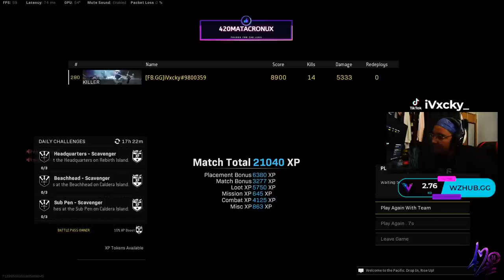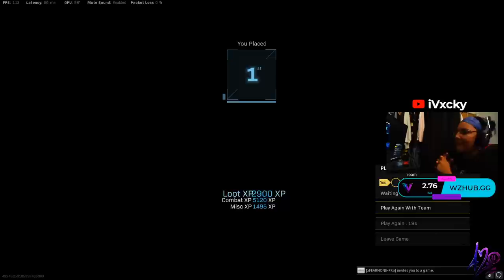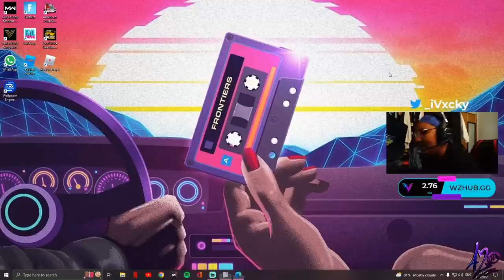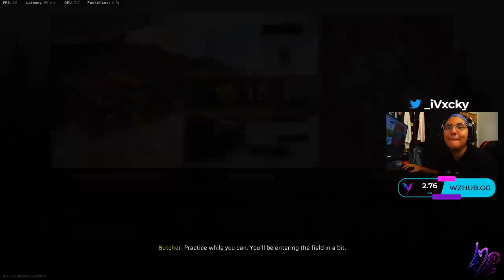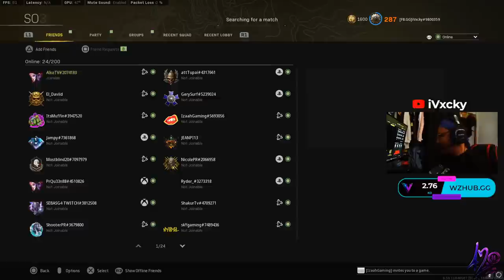iVxcky HACIENDO EASTER EGG EN FORTUNE' S KEEP Y PROBANDO NUEVAS ARMAS (32)